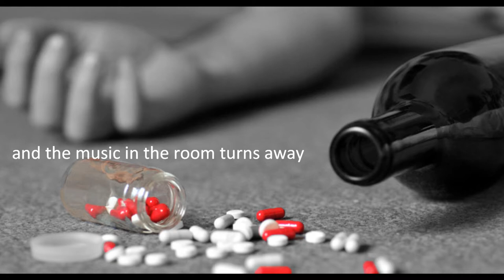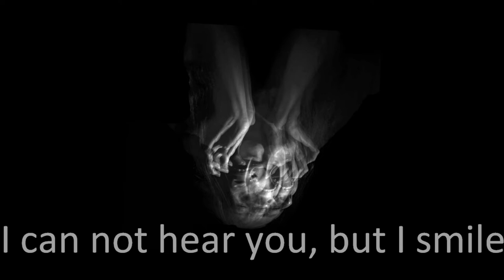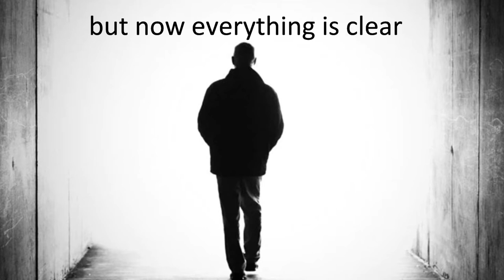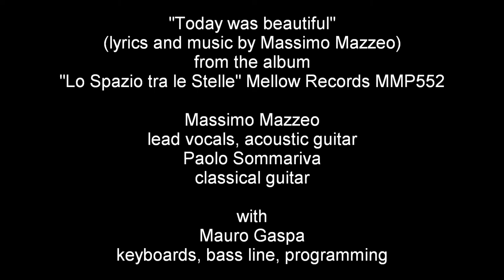Massimo MAZZEO & Paolo SOMMARIVA Today was beautiful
from the album "Lo Spazio tra le Stelle"
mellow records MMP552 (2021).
Massimo Mazzeo: lead vocals, acoustic guitar
Paolo Sommariva: classical guitar
with
Mauro Gaspa: keyboards, bass line, programming